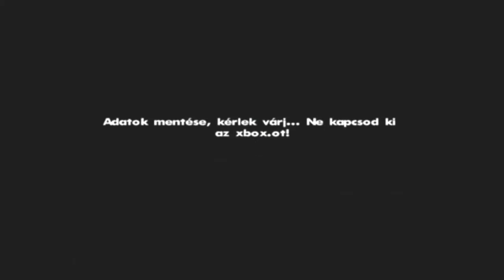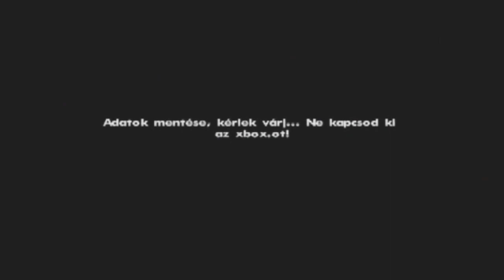GTA San Andreas (Xbox) Végigjátszás 20. rész - Terepasztalos szar és úszkálás (elromlik a minőség)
GTA San Andreas végigjátszás magyarított Xbox verzióval. A kontrollernél: overcooler, a vendégszereplők pedig Ed, Feri és Korpyat, azonban Feri nem mindig szerepel technikai gondjai miatt.